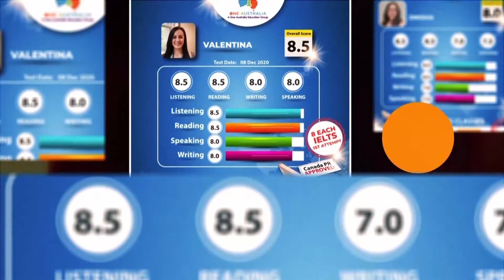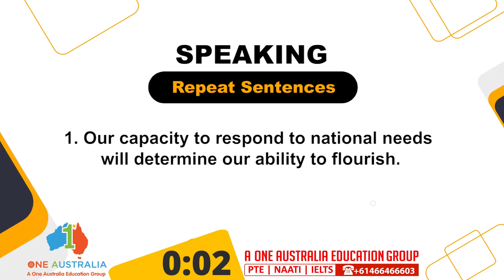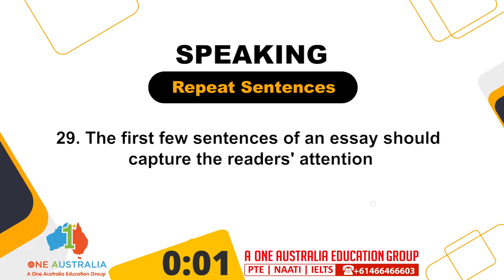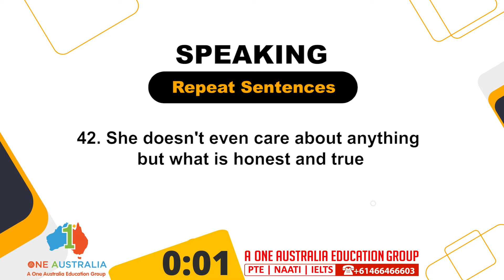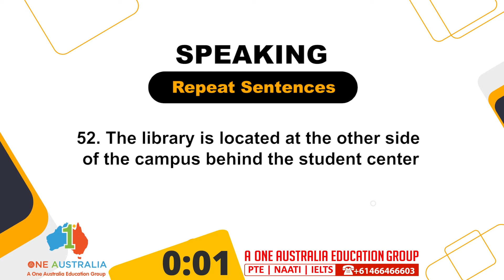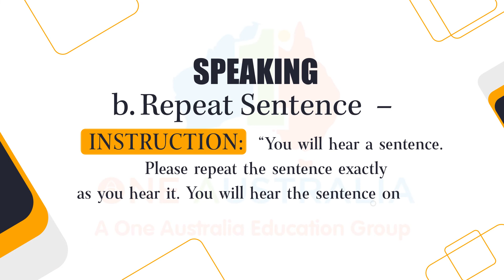𝐑𝐞𝐩𝐞𝐚𝐭 𝐒𝐞𝐧𝐭𝐞𝐧𝐜𝐞 | 𝐋𝐚𝐭𝐞𝐬𝐭 𝐏𝐓𝐄 𝐐𝐮𝐞𝐬𝐭𝐢𝐨𝐧𝐬 | 𝐀 𝐎𝐧𝐞 𝐀𝐮𝐬𝐭𝐫𝐚𝐥𝐢𝐚 𝐄𝐝𝐮𝐜𝐚𝐭𝐢𝐨𝐧 𝐆𝐫𝐨𝐮𝐩 | 𝐉𝐮𝐧𝐞 𝟐𝟎𝟐𝟐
Do you have 30 minutes today to improve your Repeat Sentence?
If yes, these will be the BEST 30 minutes you will spend today to improve your PTE Speaking task of Repeat Sentence.

Repeat Sentence has one of the maximum contributions to the Speaking and Listening scores in PTE - and you can't afford to not practice our 𝐋𝐀𝐓𝐄𝐒𝐓 𝐌𝐎𝐒𝐓 𝐈𝐌𝐏𝐎𝐑𝐓𝐀𝐍𝐓 𝐑𝐞𝐩𝐞𝐚𝐭 𝐒𝐞𝐧𝐭𝐞𝐧𝐜𝐞 𝐐𝐬.

Having helped more than 25000+ people to secure their Australian | Canadian PR dream, we are continuously trying to help hundreds of thousands of people worldwide in migrating to Australia and Canada.

𝐓𝐨 𝐛𝐨𝐨𝐤 𝐚 𝐅𝐑𝐄𝐄 𝐏𝐓𝐄/𝐈𝐄𝐋𝐓𝐒/𝐍𝐀𝐀𝐓𝐈 𝐂𝐥𝐚𝐬𝐬,
☎𝐂𝐚𝐥𝐥/𝐖𝐡𝐚𝐭𝐒𝐚𝐩𝐩 (𝐀𝐮𝐬𝐭𝐫𝐚𝐥𝐢𝐚🇦🇺) - +𝟔𝟏𝟒𝟔𝟔𝟒𝟔𝟔𝟔𝟎𝟑/+𝟔𝟏𝟒𝟔𝟔𝟒𝟔𝟔𝟔𝟎𝟗